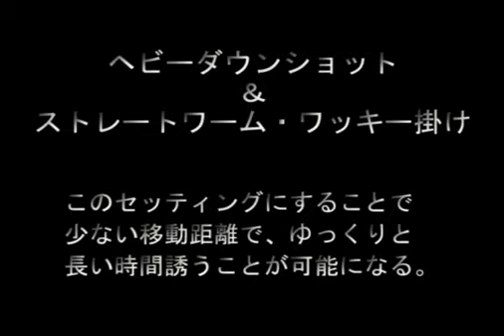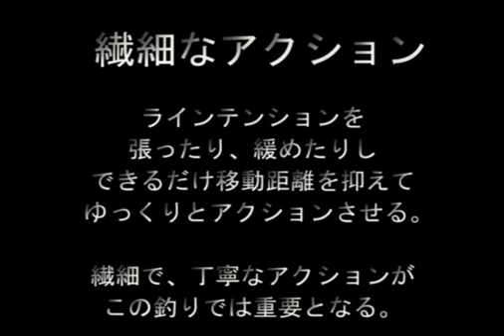ヘビダンで制す！浚渫の越冬バス：吉川慎吾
12月。琵琶湖は沈黙していた。しかし、吉川慎吾ガイドは浚渫のヘビダンで、連日の好釣果を上げていた。連日の好釣果を出したキーとは！？？